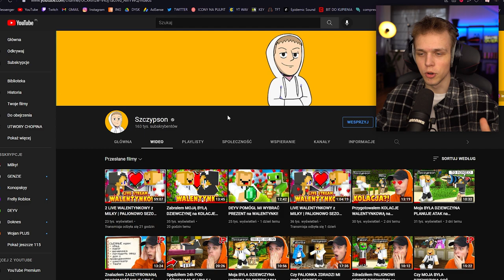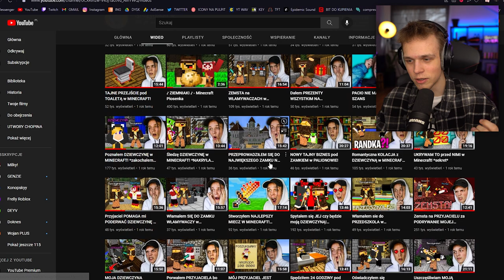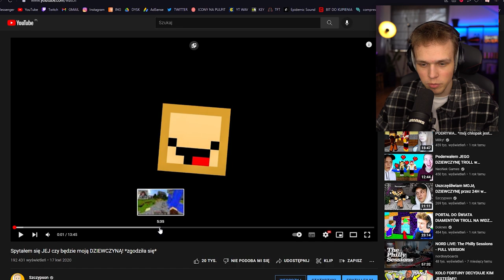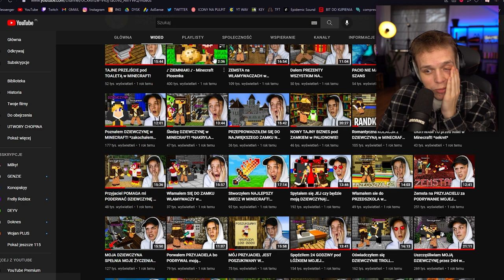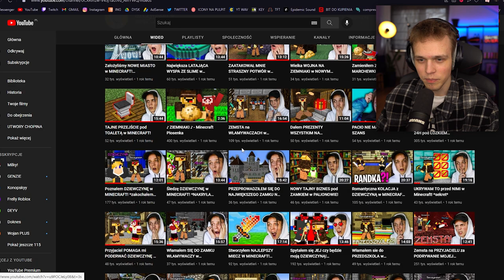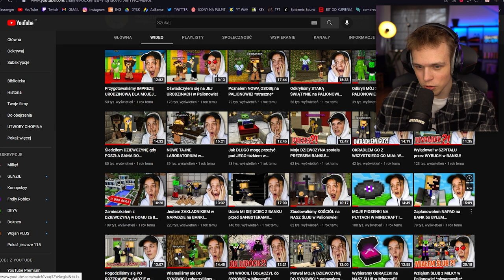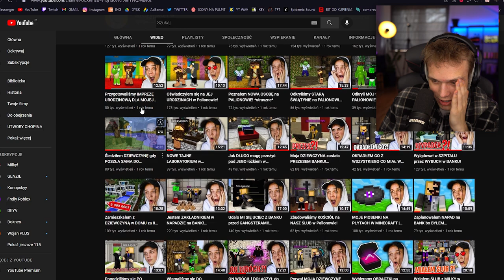Umówiłem SIĘ Z NIĄ NA RANDKĘ w STARYM KINIE!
✔️ FILMY CODZIENNIE o 19:19